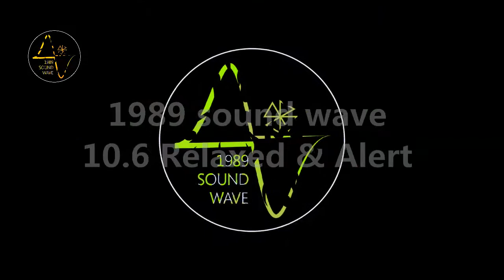Relaxed & Alert 10.6 Hz Alpha | Isochronic Tones | Binaural Beats by 1989 sound wave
A recommended of 15 minutes listening, a few times a week for 4 weeks is sufficient for you to feel the healing properties of binaural beats & isochronic tones frequencies. I would then recommend you to sit with yourself, journal down how you feel and if you feel any differences from how you were a month ago.